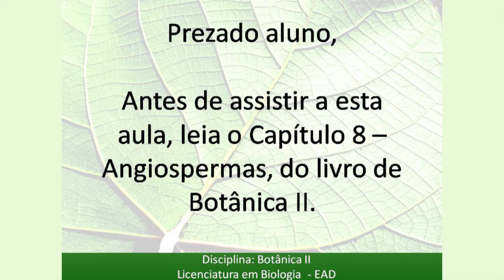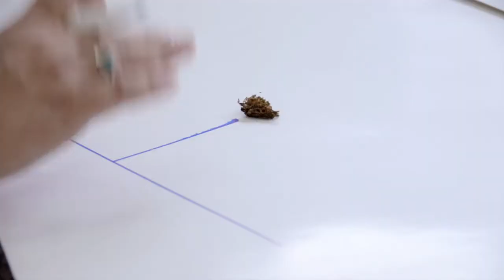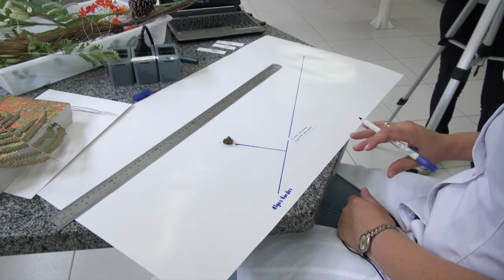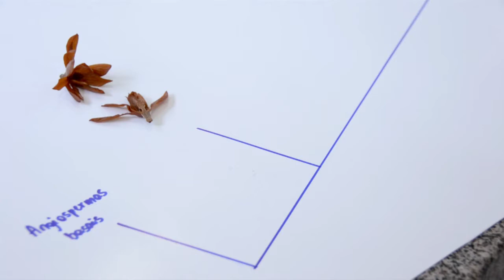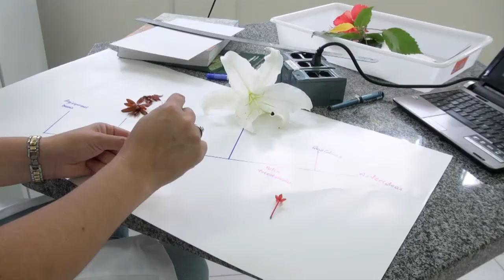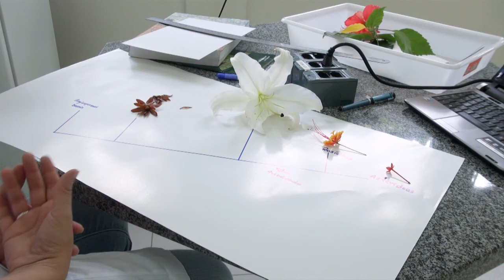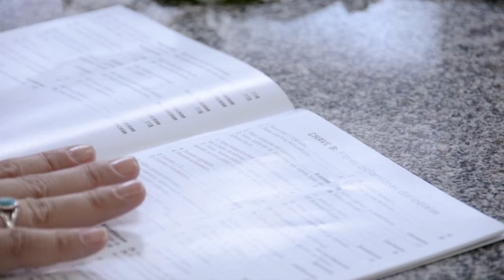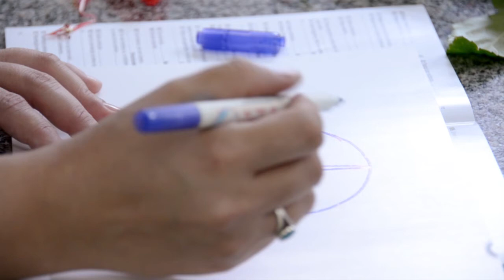Angiospermas - Botânica II (Profa. Valquíria Dutra) - Biologia EaD/UFES